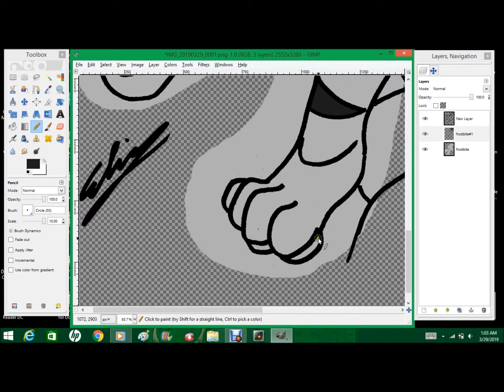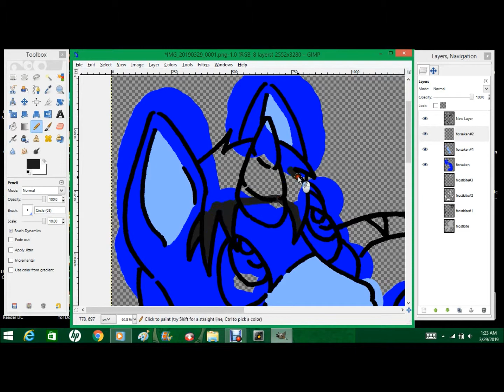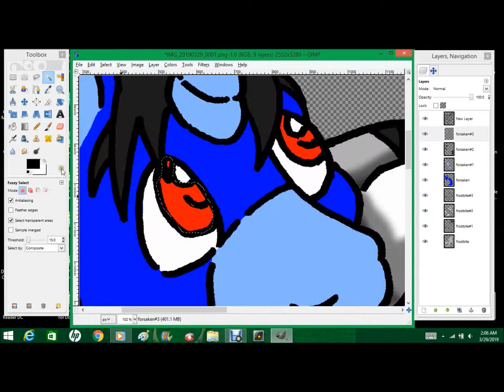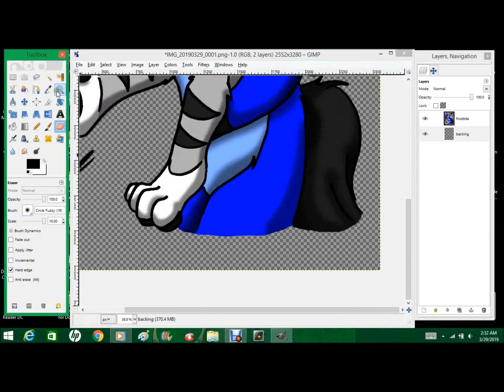Pony Ride Speed Coloring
This is a drawing that my daughter wanted me to do of our two characters, Forsaken and Frostbite.
I do not claim the music.